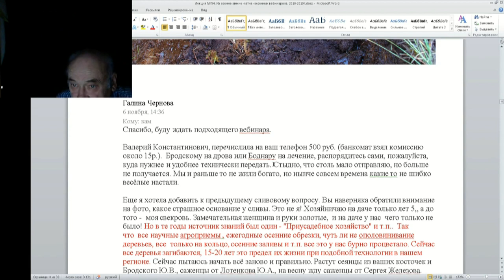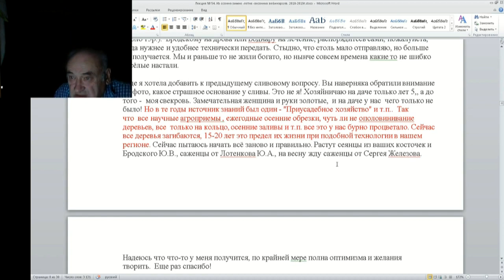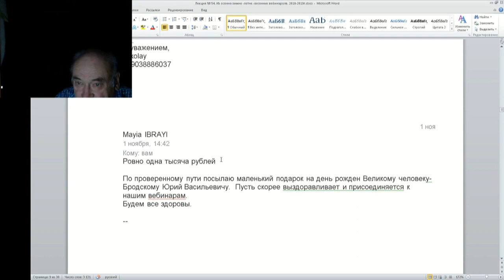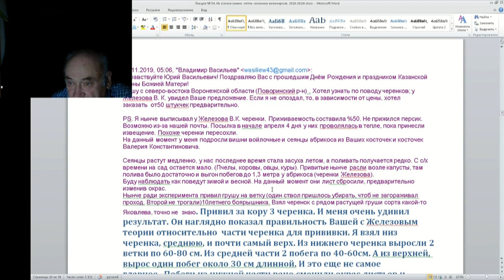54 ч 2 Вышлите мне 3 косточки мне надо 3 дерева